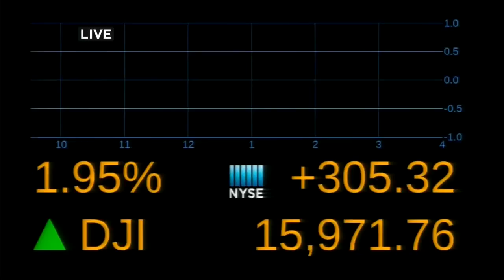Woman Rescued After Falling 100 Feet Down Daly City Cliff; Dog Still Stranded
The U.S. Coast Guard and the North County Fire Protection District rescued a woman who fell down a cliff along with her two dogs Wednesday morning in Daly City. Anne Makovec reports. (8/26/15)